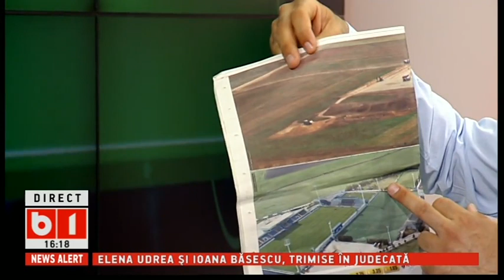UNSPE METRI CU RADU BANCIU SI DAN BARA 24 05 2017 emisiune completa